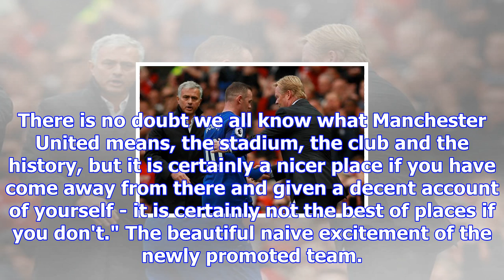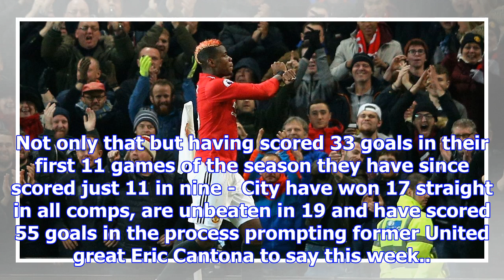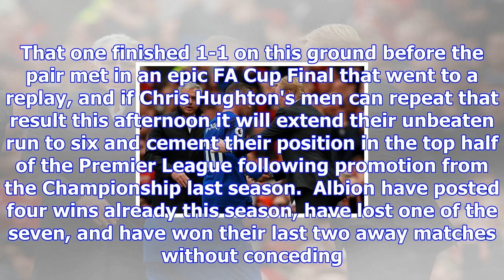Manchester united vs brighton, premier league: live score updates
4:10PM Prolonged stoppage while referee Neil Swarbrick calls Antonio Valencia over for a chat about ...